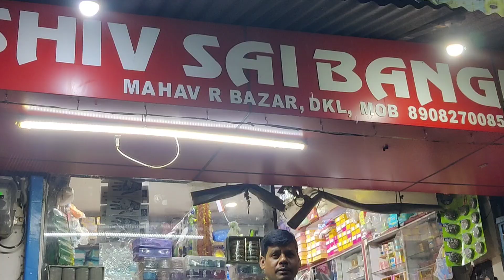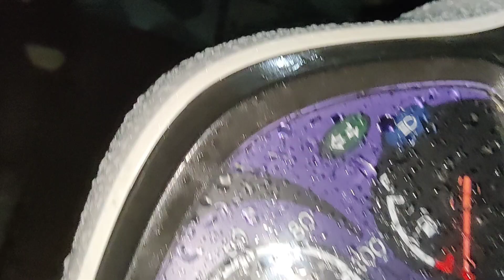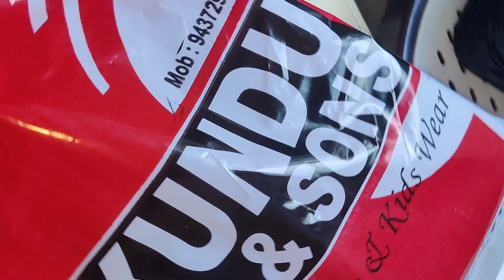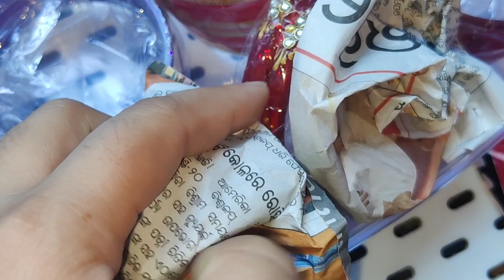କେତେ ସୁନ୍ଦର bangles ଆଉ ଆମେ ବନ୍ଧୁ ଦ୍ବୟ ଝିପି ଝିପି ମେଘ ରେ ଆହା କି ଆନନ୍ଦ